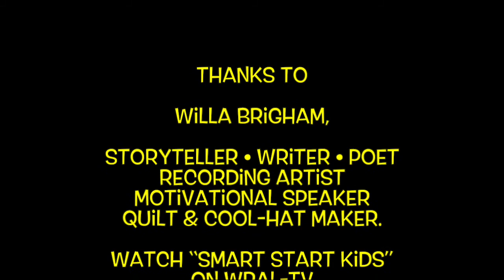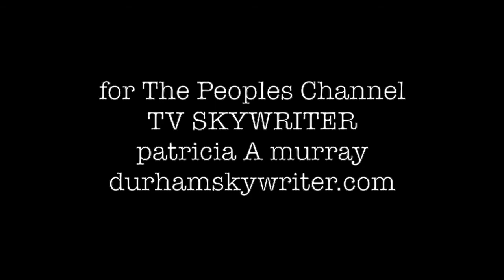TV Skywriter (6 December 2015) — Willa Brigham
I had a fun blab (livestreaming app) with Durham NC’s own Willa Brigham, storyteller, writer, poet, motivational speaker, and quilt & cool-hat maker.